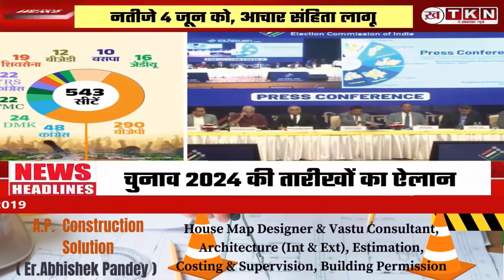Sabha elections 2024 की तारीखों का ऐलान हो गया है। 543 सीटों के लिए यह सात फेज में होगा।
लोकसभा चुनाव 2024 की तारीखों का ऐलान हो गया है। 543 सीटों के लिए यह सात फेज में होगा। पहले फेज की वोटिंग 19 अप्रैल को और आखिरी फेज की वोटिंग 1 जून को होगी। 4 जून को नतीजे आएंगे। वोटिंग से लेकर नतीजे तक इसमें 46 दिन लगेंगे। लोकसभा के साथ 4 राज्यों- आंध्र प्रदेश, ओडिशा, अरुणाचल प्रदेश और सिक्किम के विधानसभा चुनाव की तारीखें भी जारी कर दी गई है।

फेज 1- 28 मार्च नोटिफिकेशन जारी होगा। विदड्रॉल 30 मार्च, 19 अप्रैल को वोटिंग होगी। बिहार में लास्ट डेट विद़ड्रॉल 2 अप्रैल को होगी। 4 जून को काउंटिंग होगी।

4 राज्यों में विधानसभा चुनाव हैं। सिक्किम 2 जून, 32 सीट, ओडिशा 24 जून, 107 सीट, अरुणाचल 60 असेंबली सीट, आंध्र प्रदेश में विधानसभा चुनाव एकसाथ कराए जाएंगे।

बाइ इलेक्शन- 26 असेंबली में बाईपोल होना है। बिहार, गुजरात, हरियाणा, झारखंड, त्रिपुरा, वेस्ट बंगाल, हिमाचल, राजस्थान, कर्नाटक तमिलनाडु, उत्तर प्रदेश में बाईपोल होना हैं। 26-26 वैकेंसी पूरी कर रहे हैं। ये पार्लियामेंट्री इलेक्शन के साथ होंगे।

मैं राजनीतिक दलों से अपील करता हूं कि डेकोरम मेंटेन रखें। अपनी स्पीच में निजी हमले ना करें। बद्र साहब का शेर- दुश्मनी जमकर करो, लेकिन ये गुंजाइश रहे, जब कभी हम दोस्त हो जाएं तो शर्मिंदा ना हों।